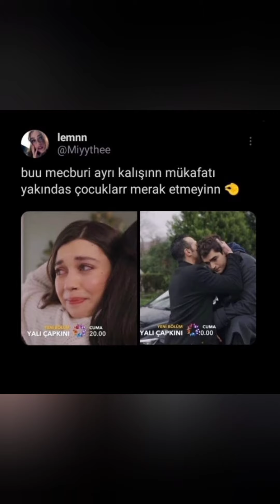Yalı Çapkını 61.Bölüm Fragman Fotoları geldi